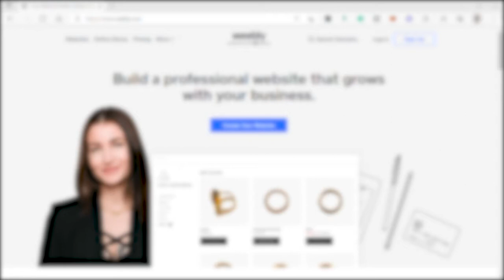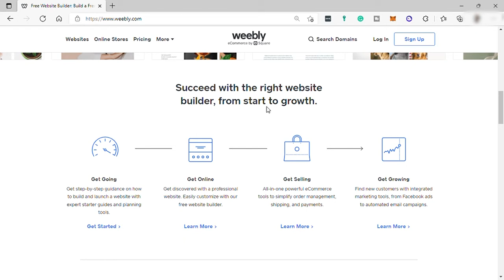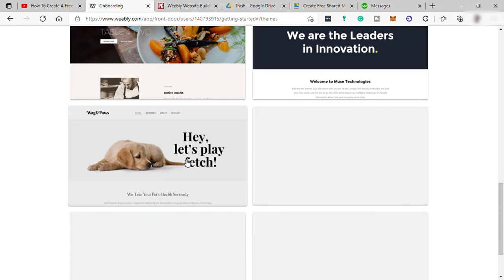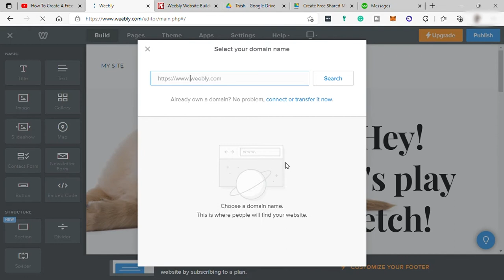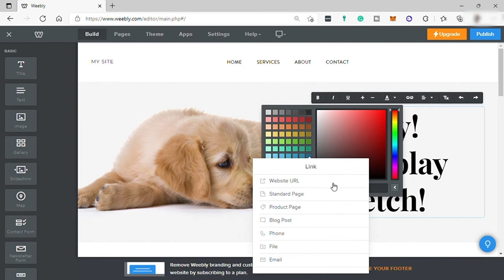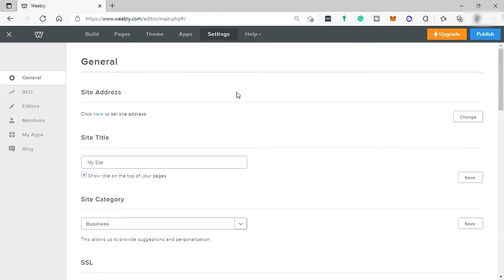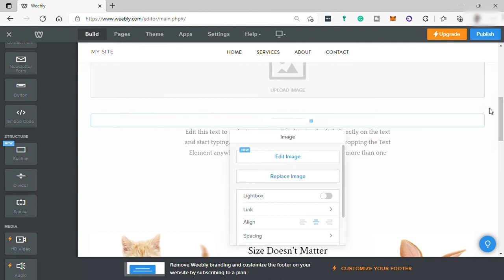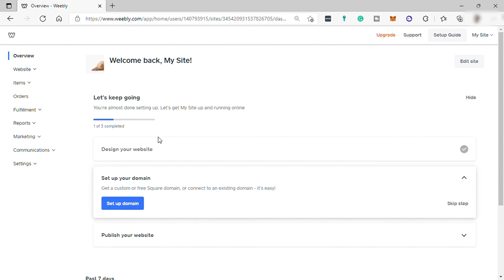How To Create A Free Weebly Landing Page | Weebly Landing Page (Step by Step Tutorial)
Learn How To Create A Free Weebly Landing Page | Weebly Landing Page (Step by Step Tutorial)

In this video, I will show you‎‎‏‏‎ ‎how to navigate through Weebly so you can create a free landing page. This step by step tutorial will guide you through Weebly's website builder as well as the steps on how you can customize its amazing landing page templates for your website.